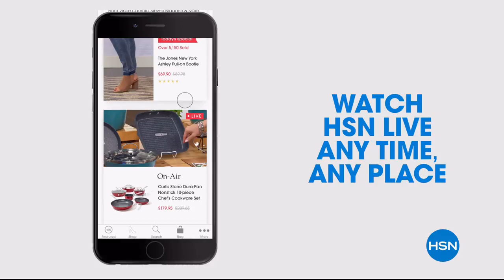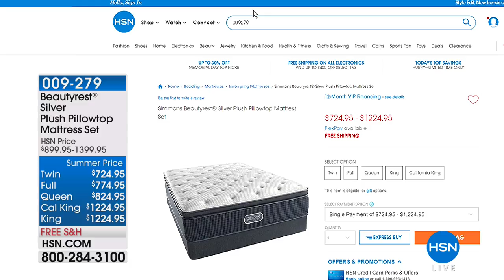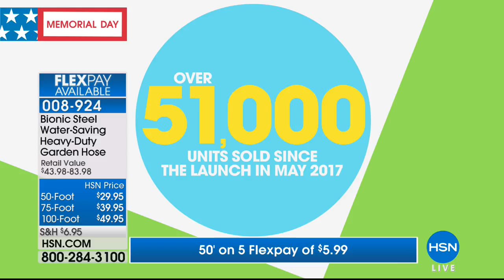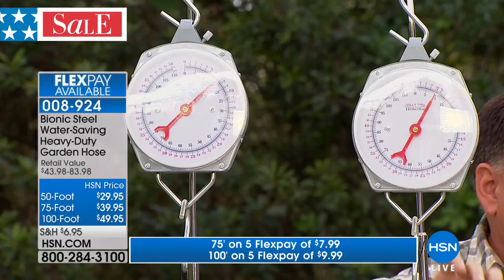HSN | Memorial Day Weekend Special 05.27.2018 - 07 PM